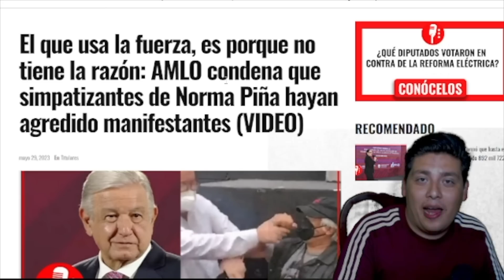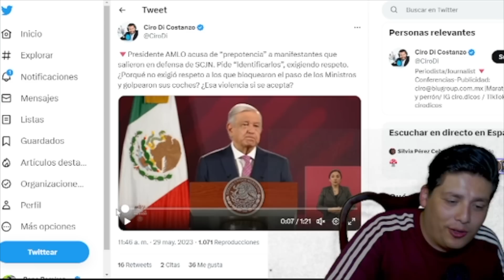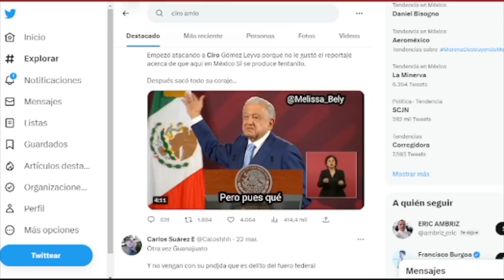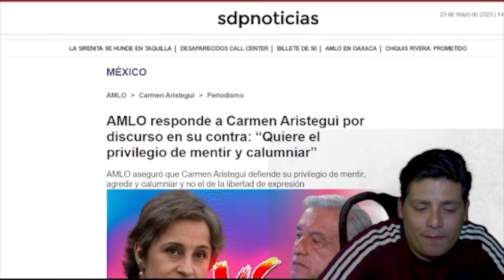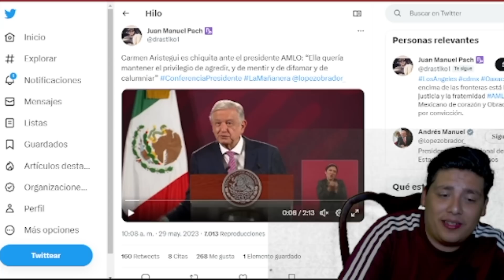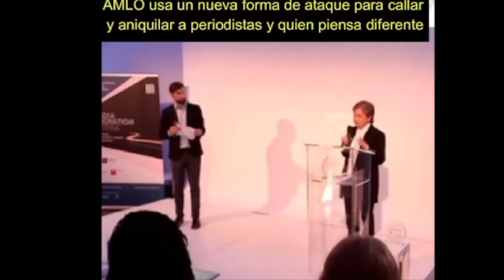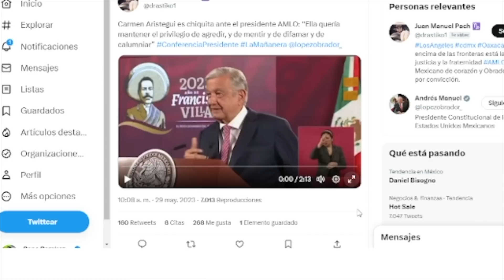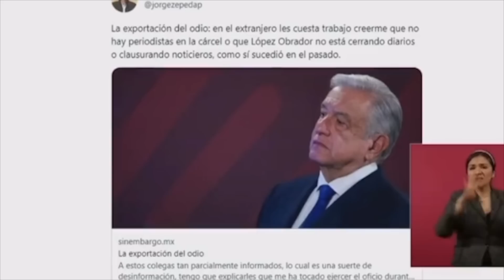AMLO ¡SE LOS SH1NG0! ARISTEGUI Y CIRO EXILIADOS, AMLO LOS TOMÓ POR SORPRESA¡RIDICULOS!